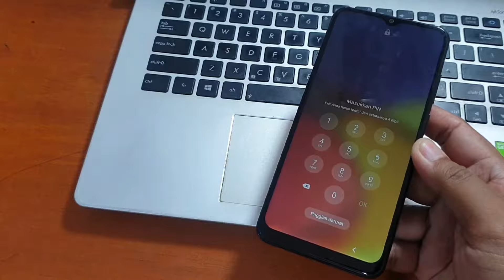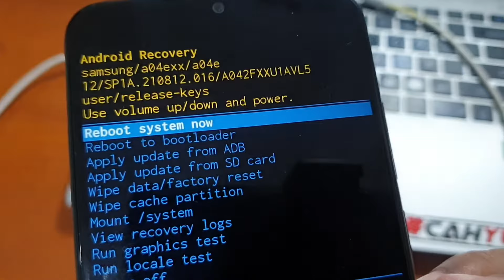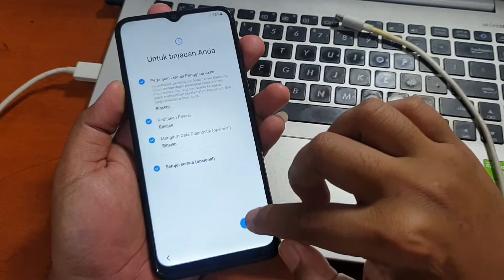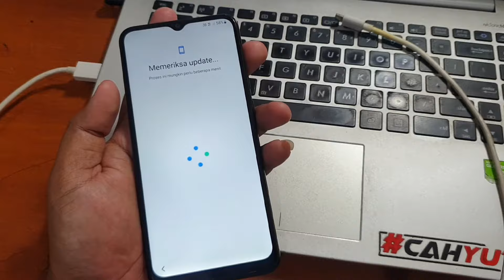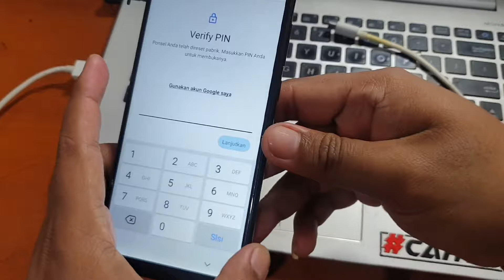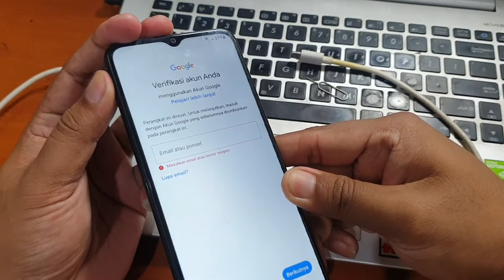Cara Mereset Samsung A04e Lupa Kunci Layar dengan Metode Yang Paling Mudah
Cara Mereset Samsung A04e Lupa Kunci Layar dengan Metode Yang Paling Mudah. Untuk tutorial lengkapnya silahkan simak video diatas.